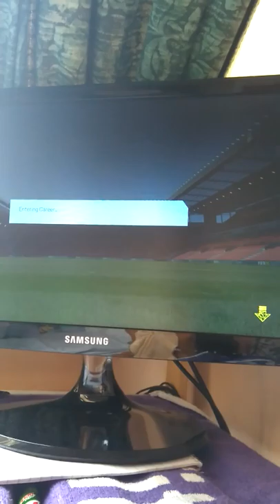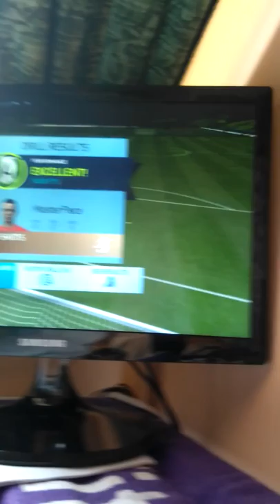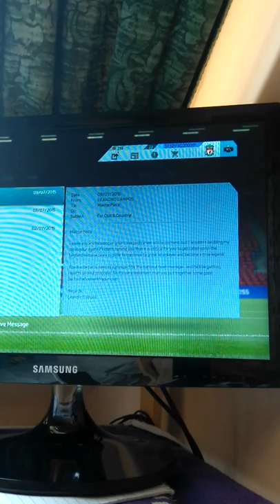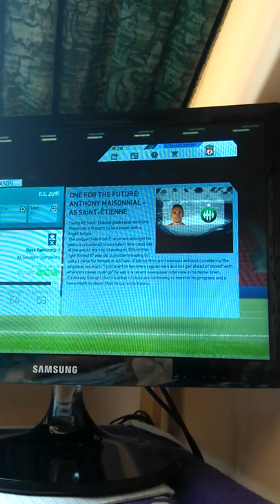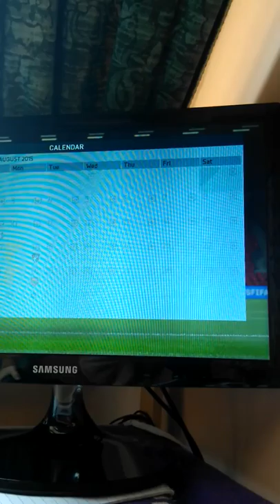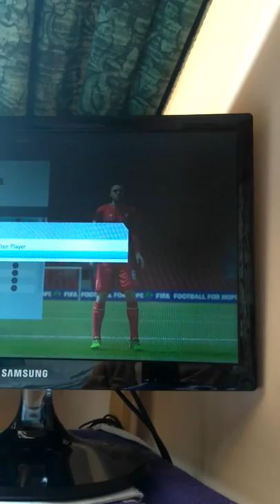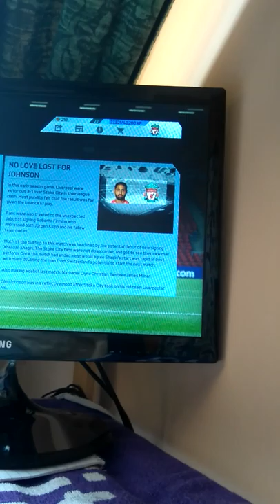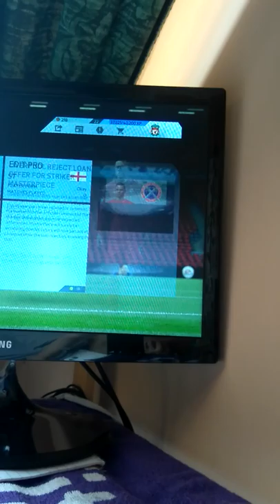I'm a Master. Liverpool player Career Mode #1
My brand new Liverpool career mode. Hope you enjoy. I will change the camera so you can see the whole screen